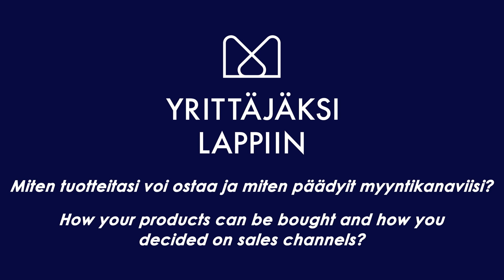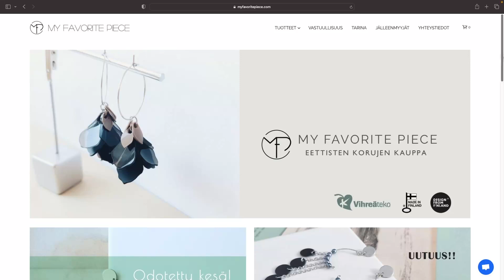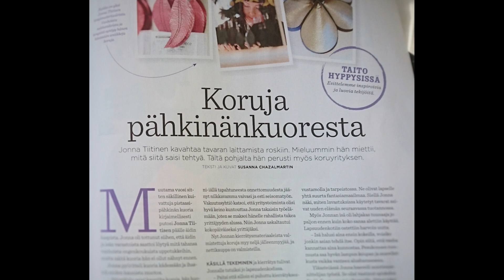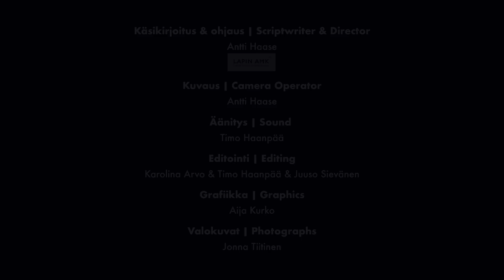Tuotteesta markkinoille: Miten markkinoin? saatavuus & viestintä (Jonna Tiitinen, My Favorite Piece)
Tämä yrittäjävideo kuuluu Yrittäjäksi Lappiin -opintokokonaisuuden moduuliin 3: Tuotteesta markkinoille (tehtävä 2.14).

00:14 Miten tuotteitasi voi ostaa ja miten päädyit myyntikanaviisi? / How your products can be bought and how you decided on sales channels?
01:36 Tuotteiden näkyvyys ja ostamaan houkuttelu / Visibility of products and buying decision
02:37 Millaista henkilökohtaista myyntityötä teet? / How do you do personal selling work?
03:22 Myynninedistäminen / Sales promotion
04:11 Miten pyrit saamaan ei-maksullista näkyvyyttä? / How do you get unpaid visibility in media?
04:53 Miten suunnittelet markkinointia? / How do you plan marketing?

This video is a part of Startup Lapland online studies. You are welcome to start and complete the free online studies

EU-rahoitteisessa Yrittäjäksi Lappiin MOOC -hankkeessa toteutettiin kaikille avoin verkkokurssi Yrittäjäksi Lappiin (5 op) vuosina 2021–2023. Verkko-opintojen kohderyhmänä ovat korkeakouluopiskelijat ja yritystoimintaa Lappiin suunnittelevat henkilöt.